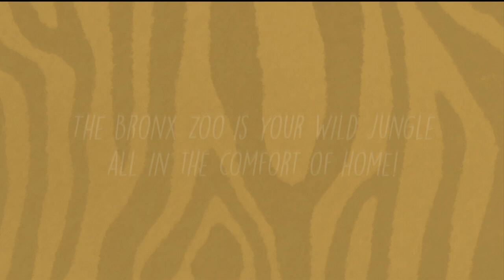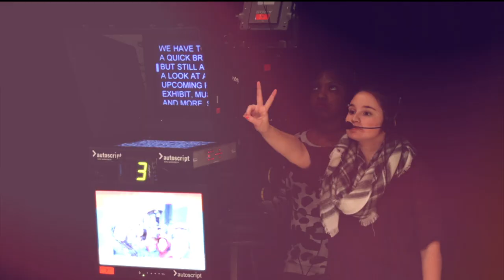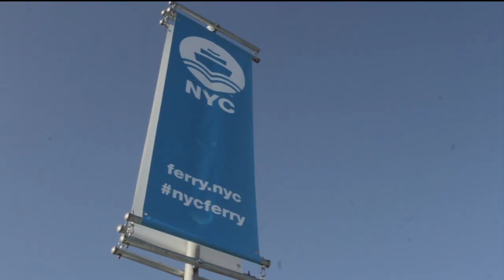Hip Hop Pioneer & Turntablist Grand Mixer DXT | Perspectives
Host, Daren Jaime sits down with legendary turntablist Grand Mixer DXT to discuss his career along with the evolution of hip hop.